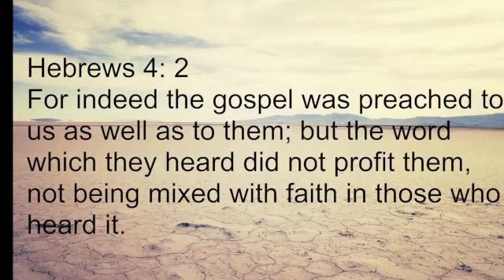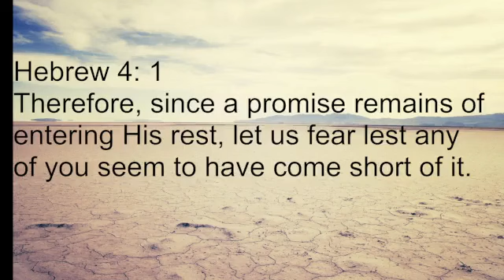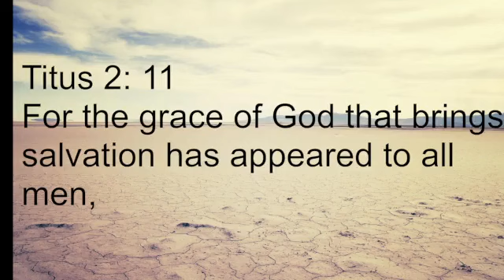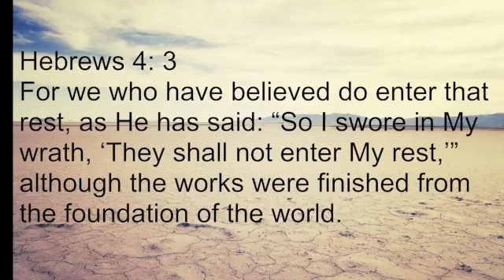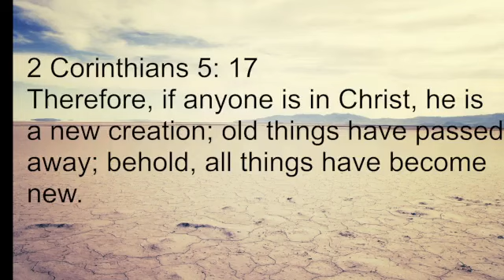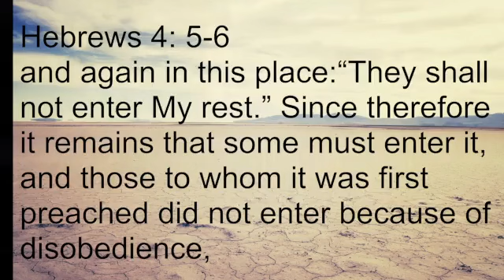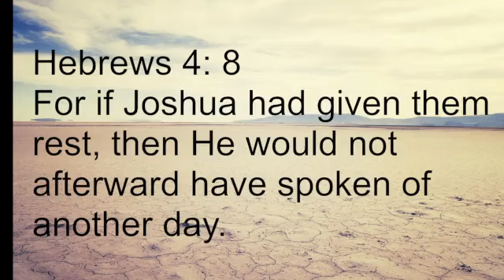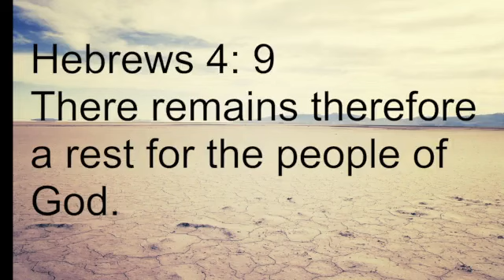Wednesday Evening Service Jim Owens 04 19 23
Refuge VB How to Truly Enter His Rest Part 1 Jim Owens